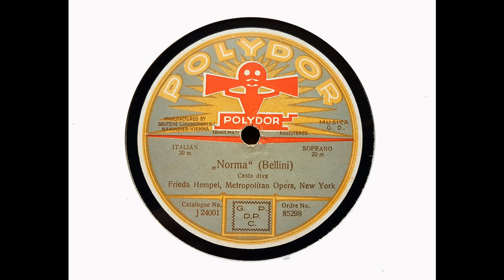Frieda Hempel (soprano) - Casta diva! ('Norma' - Bellini) (1921)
From Wikipedia: Frieda Hempel (26 June 1885 – 7 October 1955) was a German soprano singer in operatic and concert work who had an international career in Europe and the United States.

Hempel was born in Leipzig and studied first at the Leipzig Conservatory and afterwards at the Stern Conservatory, Berlin, where she was a pupil of Selma Nicklass-Kempner. Her earliest appearances were in Breslau, singing Violetta, the Queen of the Night and Rosina. She made a debut in Schwerin in 1905, and was engaged there for the next two years, singing also Gilda, Leonora (Il Trovatore) and Woglinde.

She made such a success that the Kaiser Wilhelm II requested the Schwerin authorities to release her to sing also in Berlin. She made a debut there in 1905 as Frau Fluth (in Nicolai's Die Lustigen Weiber von Windsor). She sang at the Royal Court Opera, Berlin, from 1907 to 1912, where she was also admired as Lucia, Marguerite de Valois and Marie.

She appeared at the Covent Garden, London in 1907 as Bastienne, as Humperdinck's Hänsel und Gretel, as Eva and Elsa and again as Frau Fluth: Melba and Selma Kurz were taking centre stage in the more popular roles.

In 1912 she made her debut at the Metropolitan Opera, in New York City as Marguerite de Valois in Les Huguenots. She sang regularly in New York thereafter into the 1920s. She was the first to sing the Marschallin in Der Rosenkavalier in New York (for Gatti-Casazza, December 9, 1913) and in Berlin, and she also sang the role in London in 1913. She was in the Met 1913 Un Ballo in Maschera as Oscar, with Caruso, Emmy Destinn, Margarete Matzenauer and Pasquale Amato; also the 1916 Marriage of Figaro with Matzenauer, Geraldine Farrar and Antonio Scotti. Her La Fille du Régiment was presented there in 1917. Hempel had a very wide dramatic range, from Rosina or Queen of the Night to Wagner's Eva and Weber's Euryanthe (Metropolitan, 1914 revival).

After 1919 she devoted herself to concert recitals, and left the Metropolitan Opera House somewhat abruptly, making way for the career of Amelita Galli-Curci. However she then made a second career on the concert platform, excelling in the performance of lieder of Mozart, Schubert, Schumann, Brahms and Wolf, in Mozart concert arias, and the like. She became famous for recitals in which she appeared in costume as the famous nineteenth-century soprano Jenny Lind.

She died in Berlin in 1955 at the age of 70.